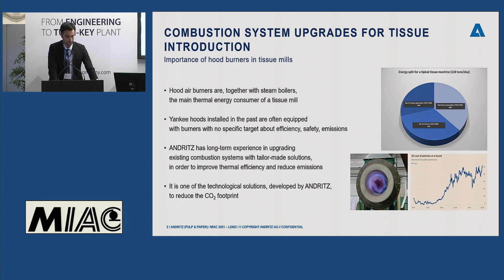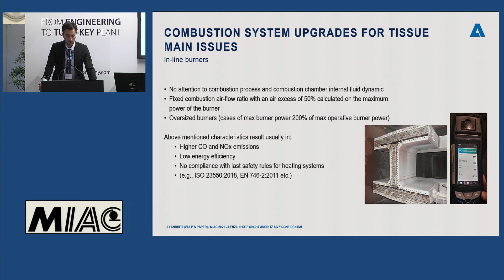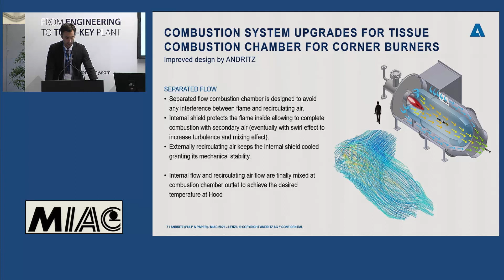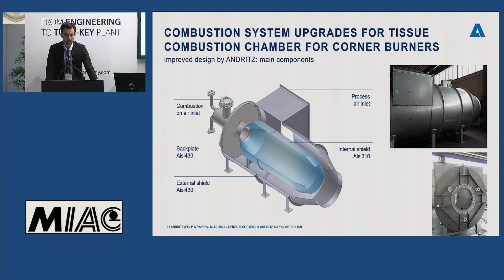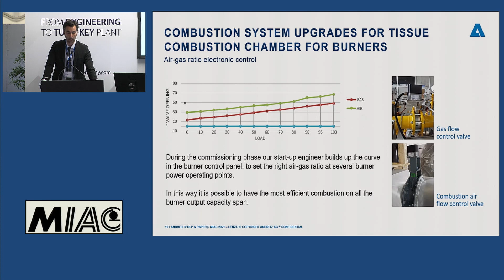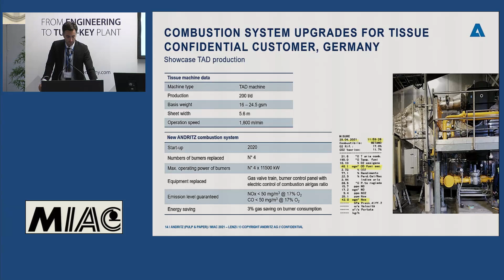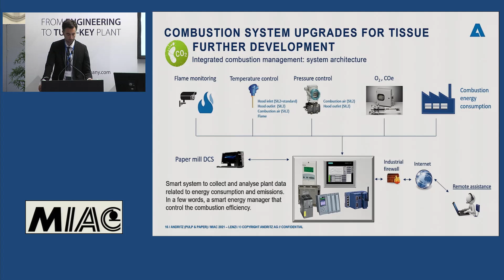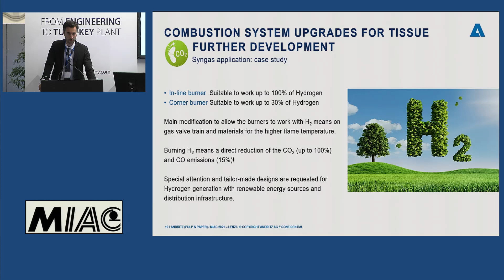Convegno MIAC Energy/Assocarta 2021 - GUIDO LENZI / ANDRITZ NOVIMPIANTI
"Upgrade dei Sistemi di Combustione per Cartiere Tissue". L'intervento integrale di Guido Lenzi di Andritz Novimpianti durante il Convegno MIAC Energia/Assocarta, che si è svolto durante MIAC 2021, la fiera internazionale dell'industria cartaria che si svolge ogni anno ad ottobre a Lucca e che vede la partecipazione di 250 espositori internazionali del settore cartario.

I bruciatori di cappa Tissue sono, assieme alle caldaie a vapore, i principali utilizzatori di energia termica. Le cappe a gas in passato erano fornite di bruciatori pensati per garantire l’asciugamento con una buona affidabilità, ma senza specifici obiettivi di efficienza, sicurezza, emissioni. ANDRITZ Novimpianti ha maturato una lunga esperienza nell’aggiornamento di sistemi di combustione esistenti con soluzioni customizzate, con l’obiettivo di aumentare il più possibile l’efficienza termica. I principali obiettivi nell’ambito dell’upgrade dei sistemi di combustione sono: aumentare l’efficienza nella combustione alle varie condizioni di funzionamento; migliorare il design dei bruciatori e delle camere di combustione ormai superati; contenere le emissioni di CO e NOx; rapporto aria/combustibile gestito in automatico; aggiornamento in ambito sicurezza dell’intero processo, in accordo con le norme vigenti; utilizzo di tecnologie applicabili sia a bruciatori in linea che bruciatori corner; progettati appositamente per far parte di un sistema integrato di controllo dell’intero air system di cappa. Nella sua presentazione, ANDRITZ Novimpianti descriverà questa tecnologia, sviluppata e ottimizzata nel corso degli anni attraverso